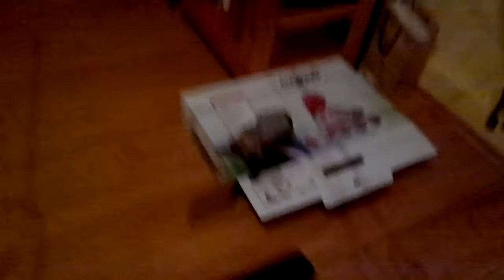mobiltelefonról feltöltött videó